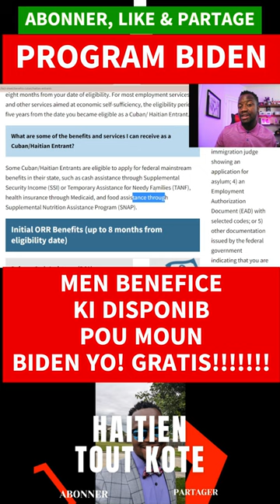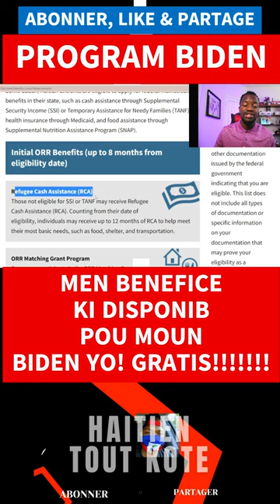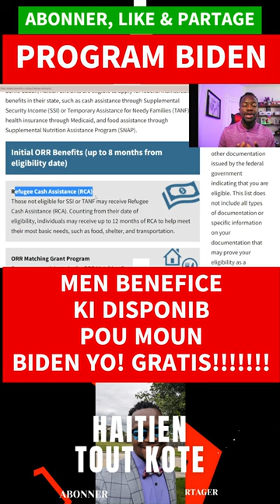TOUT BENEFICE KI DISPONIB POU MOUN BIDEN YO! GRATIS!! MOBILE